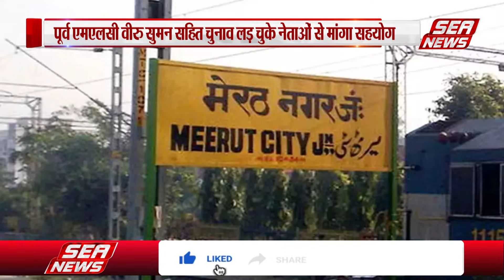विधानसभा उप चुनाव के सहारे धमाकेदार वापसी के प्रयास में बसपा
चुनाव दर चुनाव झेल रही बसपा प्रदेश विधानसभा उप चुनाव के माध्यम से प्रदेश में धमाकेदार वापसी का रोडमैप तैयार कर रही है, जिसके लिए पार्टी के सैक्टर प्रभारियों ने पार्टी के पुराने कार्यकर्ताओं और पूर्व विधायकों से मेल मुलाकातों का दौर शुरु कर दिया है। विधानसभा चुनाव उप चुनाव प्रत्याशी की घोषणा करने गाजियाबाद जा रहे पार्टी के सैक्टर प्रभारी नौशाद अली शनिवार को आगरा से होकर गुजरे इस दौरान उन्होंने पार्टी के पूर्व विधायकों और चुनाव लड़े प्रत्याशियों के आवास पर जाकर मुलाकात की।